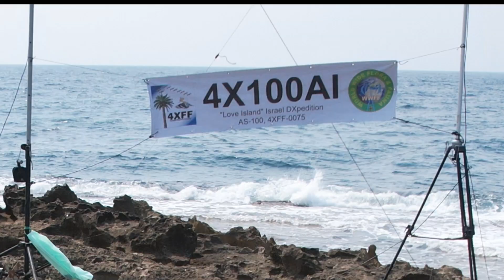4X100AI LOVE ISLAND DXPEDITION